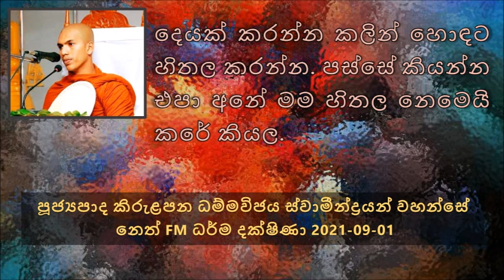දෙයක් කරන්න කලින් හොඳට හිතල කරන්න පස්සේ කියන්න එපා අනේ මම හිතල නෙමෙයි කරේ කියල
Ven Kirulapana Dhammawijaya Thero - Neth FM Dharma Dakshina 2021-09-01
පූජ්‍යපාද කිරුළපන ධම්මවිජය ස්වාමීන්ද්‍රයන් වහන්සේ - නෙත් FM ධර්ම දක්ෂිණා 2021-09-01
ඔහේ ගලාගෙන පැත්තක් පෙන්නේ නැතුව ගලාගෙන යන ජීවිතය බුදුරජාණන් වහන්සේගේ බණ ඇහුණට පස්සේ වෙනස්  වෙනවා.
දුවන ජීවිතේ දිවිල්ල නවත්තගන්න පුළුවන් මෙන්න මේ ධර්මතා අවබෝධ කරගත්ත කෙනාට
මම දන්නවා නම් මේ ලෝකයේ අපිට ලැබෙන කීර්තිය, සැප , අපිට ආදරය කරන මේ මිනිසුන්ව දාල යන්න කවද හරි යන්න වෙනවා..
කර්ම විපාක පිලිබඳ අවබෝධ වෙන්න නම් බුදුරජාණන් වහන්සේගේ ධර්මය ශ්‍රවණය කරන්න ඕන.
පරලෝක ජීවිතය අනාථ කරගන්න යන කෙනෙකුගේ ජීවිතය... ධර්ම දේශණාව ශ්‍රවණය කරන්න
මේ ලෝකයේ ජීවත් වෙන සමහර මිනිස්සු සමහර හරියට සොහොන් වගේ..
සොහොනකට ආවේණික ලක්ෂණ සහිත මිනිස්සුන් අපිට දක්නට ලැබෙනවා.
සොහොනේ ලක්ෂණ, සොහොනේ අශුචි තිබෙනවා, දුර්ගන්ධය සහිතයි , සොහොන බියකුරු සහිතයි,  සොහොන ගොඩක් අමනුෂ්‍යයන්ට වාසස්ථාන සපයනවා.  සොහොනට ඇවිල්ල ගොඩක් දෙනෙක් අඬන්න වෙනවා
අපිරිසිදු මනෝ, වචී සහ කාය කර්ම
මහා සාවද්‍ය බොරු කියන්නේ මොනවද පිංවතුනි ?
සම්ප්‍රප්පලාප කියන්නේ හිස් වචන තමයි.
ලජ්ජී භික්ෂුව ශාසනය රකින බව සඳහන් වෙනවා
දුස්සීල භික්ෂුවගේ ගුණ 10ක් තිබෙනවා. ධර්ම දේශණාව ශ්‍රවණය කරන්න.
පාරාජිකා වලට බය මිනිස්සු අද අඩුයි.මෘග සංඥා පහල වෙන කාලයක් මේක පින්වතුනි
ආමගන්ධ සූත්‍රයේ පිලීගඳ ලෙස සඳහන් වෙන්නේ පුද්ගලයන්ගේ කෙළෙස් ගඳ නැතුව මේ මස් මාළු වල පිළීගඳ නෙමෙයි
කනත්ත දුර්ගන්ධයි. මේ අකුසල් කරන කෙනා ගැන සමාජයෙන් ඇහෙන්නේ හොඳ දේවල් නෙමෙයි.
සීල සුගන්ධය, දුස්සීල දුර්ගන්ධය
අපි සමහර මිනිස්සු ගැන කතාකරන්නේ අපෝ එපා වෙනවා කට ඇරියොත් කියන්නේ බොරු, කතා කරාම නවත්තන්නේ නැහැ කච කච ගගා
මිනිස්සු ඉස්සරහ රූකඩයක් වෙන්න එපා, මිනිස්සු ඉස්සරහ ලජ්ජාවට පත් වෙනවා පිංවතුනි.
මිනිස්සු එකතු වෙන්නේ ගුණයට පිංවතුනි.
භික්ෂුවක් විකාලයේ ගම් වදිනවා නම්, එය ආරාධනාවක් ඔස්සේ සිදු කල යුතුය.
කරන්න කලින් හිතන්න මම කොහොමද මේක කරන්නේ කියලා..
හොඳට හිතල බලල වැඩ කරන්න,නොහිත නෙමෙයි. නැත්නම් දුර්ගන්ධයක් පැතිරෙනවා.
සමහර කෑවාම බත් ඇට එහෙම පොළවේ වැටිලා ඇලිලා, සමහරුන්ගේ ශීතකරණය ඇරියම හරි ගඳයි.
කිරිබත් කන කෙනාට කිරිබත් කන කෙනත්, බත් කන කෙනා එක්ක බත් කන කෙනාත්, නියපොතු කන කෙනාට නියපොතු කන කෙනාත් සෙට් වෙනවා නේද
කවදාවත්ම ඔබත් එක්ක ඉන්න අයගේ වැරදි ඔබත් එක්ක ඉන්න අය එක්ක කියන්න එපා පිංවතුනි.